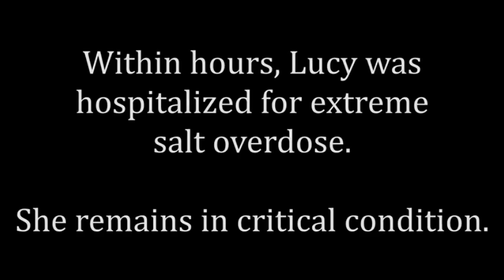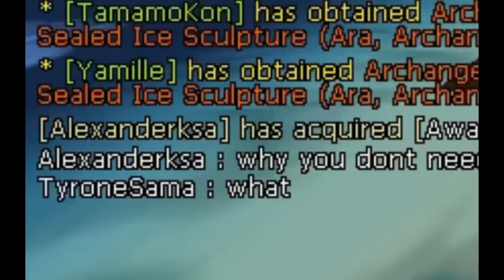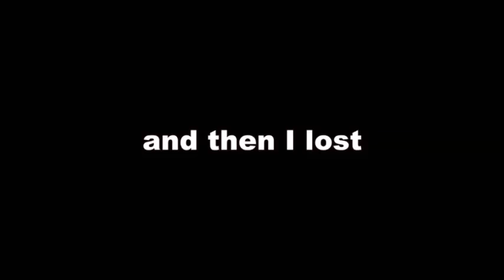[Elsword] Tyrone's 2015 Video Dump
A whole bunch of old dumb stuff. If you've been watching for a while, you've probably seen these before, but if not, please enjoy 30 minutes of random clips.

Sorry for the shit quality, these were all ripped off YouTube and re-encoded!